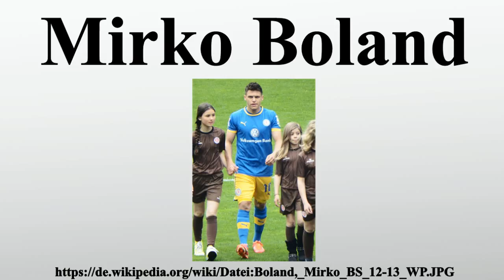Mirko Boland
Vielen Dank für Ihre Unterstützung:

Mirko Boland ist ein deutscher Fußballspieler.Seit Januar 2009 ist er Mittelfeldspieler bei Eintracht Braunschweig.

Bild-Copyright-Informationen
Urheber Info: Northside